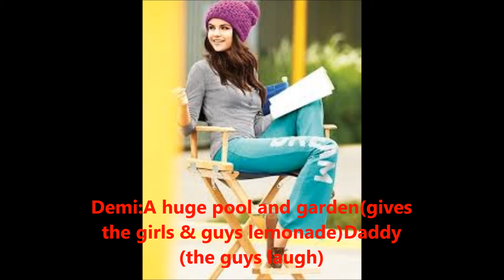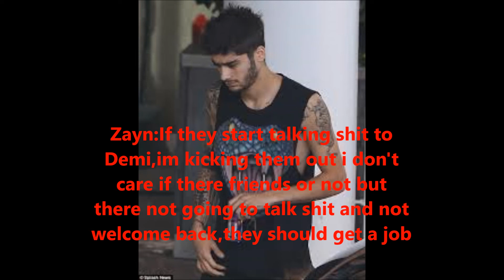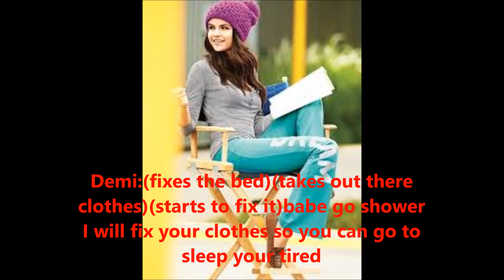Zemi Love Story: Nobody Compares Episode:36